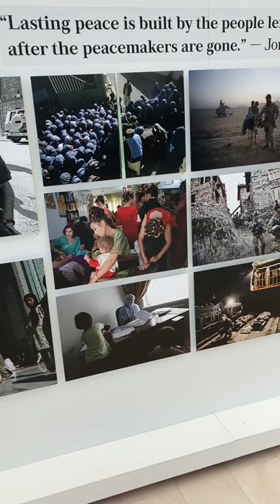Students Give Their Impressions of Imagine Exhibit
The Troubles in Northern Ireland and photos of Afghans made an impact on several of the students visiting the Imagine: Reflections on Peace exhibit at the U.S. Institute of Peace in summer of 2022.